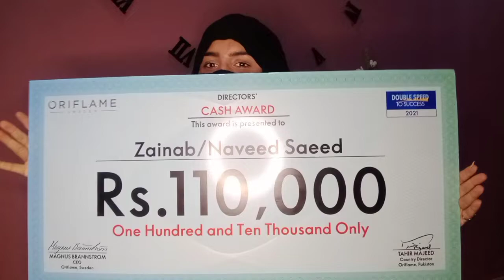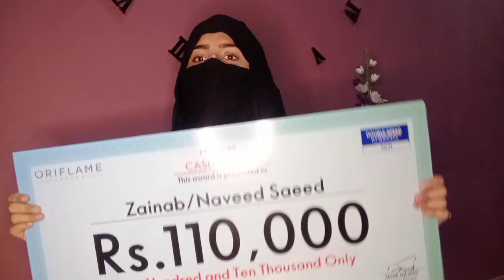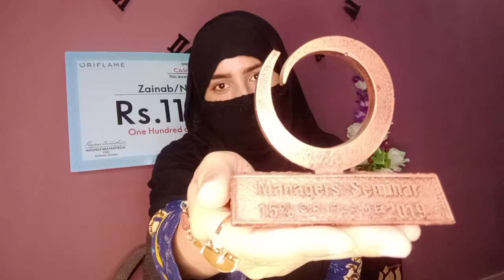MY DIRECTOR cash REWARD, struggle and success journey.. unlimited income opportunity in oriflame .